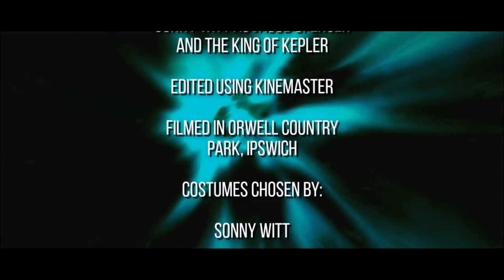7 - Kepler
The Doctor and Jacob explore the planet Kepler 22B and try to uncover the secrets hidden within...